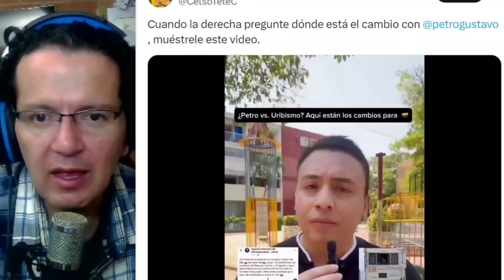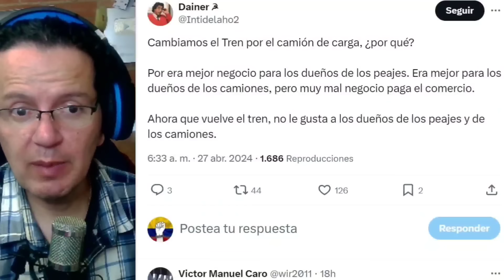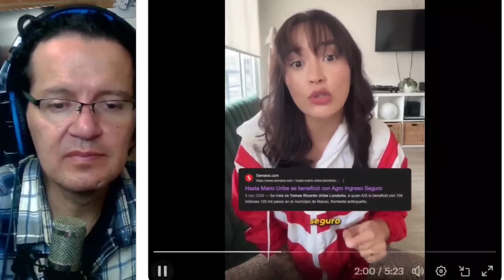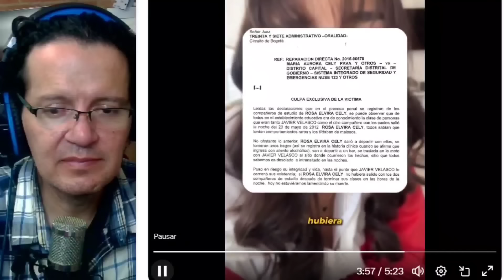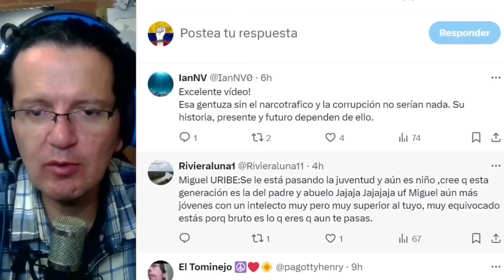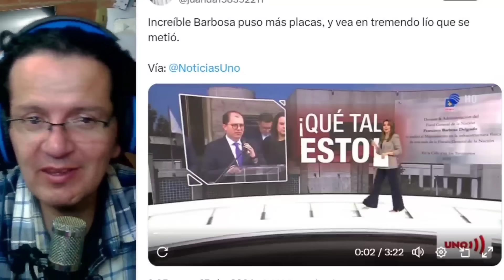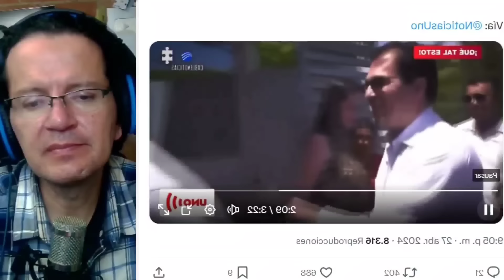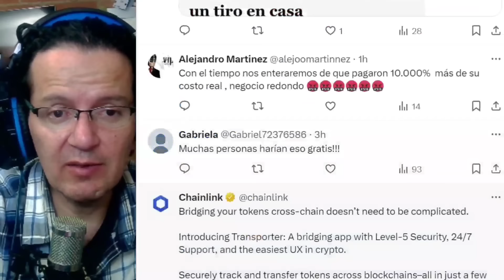🚨PETRO VS URIBISMO.MIGUEL URIBE Y SU PASADO TURBIO. LA PEINADA A FELIPE ZULETA. BARBOSA EN PROBLEMAS